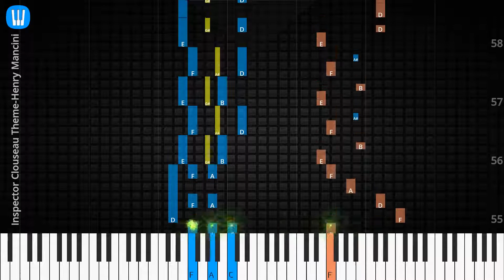🎹Solo & Chord, Inspector Clouseau Theme, Henry Mancini, Synthesia Piano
♫ Synthesia Piano Tutorial, Solo & Chord: Inspector Clouseau Theme, Henry Mancini

♫ Henry Mancini Piano Tutorial
♫ Henry Mancini Chord
♫ Henry Mancini Lyrics
♫ Henry Mancini Subtitle
♫ How to play Inspector Clouseau Theme
♫ Inspector Clouseau Theme Piano Chords
♫ Inspector Clouseau Theme Piano Easy
♫ Inspector Clouseau Theme Piano Difficult
♫ Inspector Clouseau Theme Piano Cover
♫ Inspector Clouseau Theme Piano Remix
♫ Inspector Clouseau Theme Piano Tutorial
♫ Inspector Clouseau Theme Notes
♫ Inspector Clouseau Theme Piano Tiles
♫ Inspector Clouseau Theme Easy Slow
♫ Inspector Clouseau Theme Academy Piano